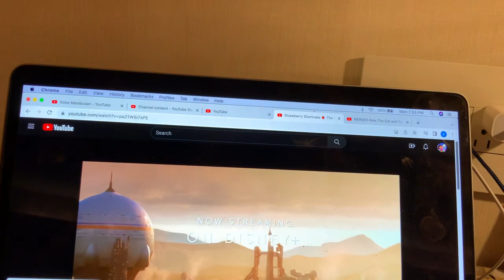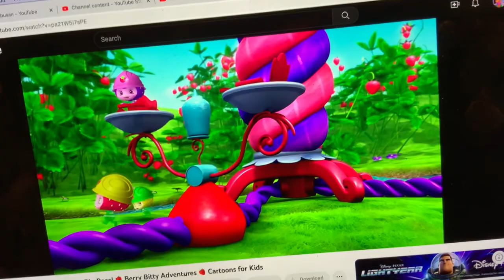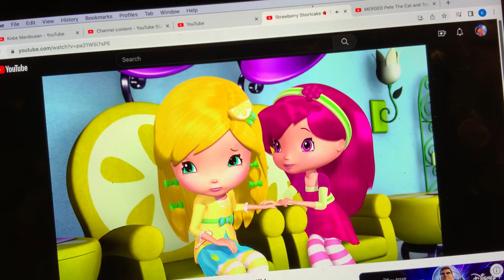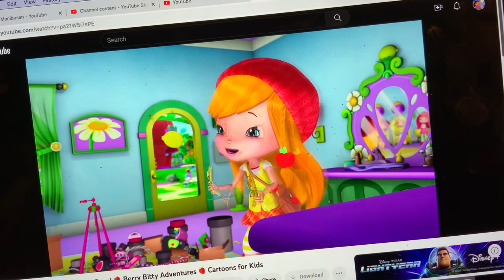Strawberry Shortcake - Came Terror Studios